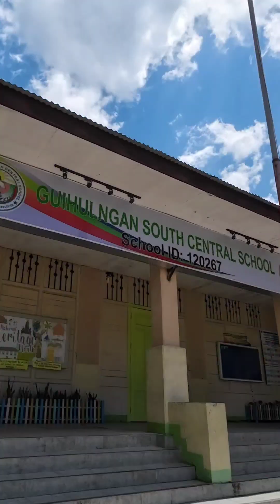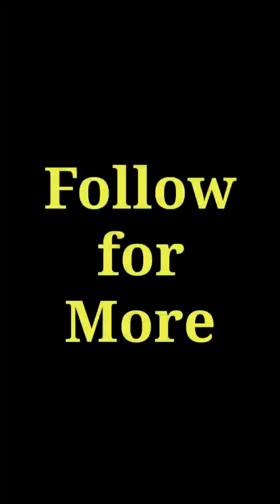Na enroll na Bunso namin | Nadala ni misis ang ballpen ni Teacher